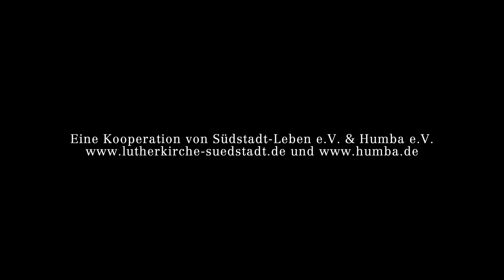An Bord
Hommage an Karl Berbeur. HopStopBanda + special Guest Heiner
Live 2022. Luther Kirche-Köln Südstadt